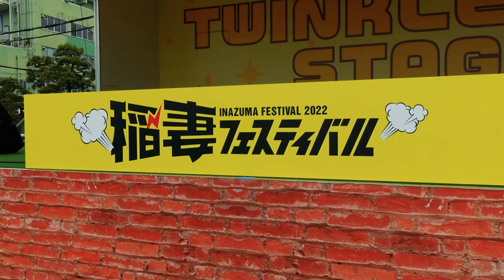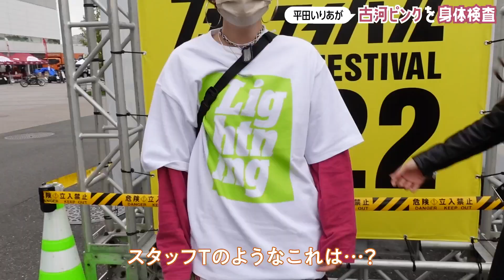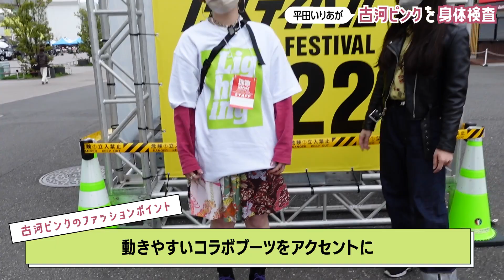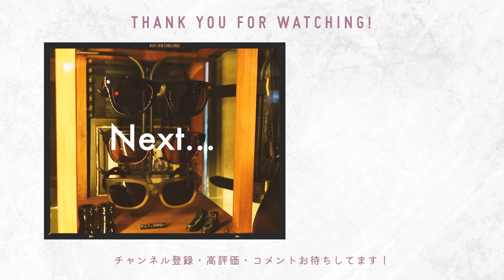稲フェス会場で古河ピンクのファッションチェックをしてみた！｜20代女子のアメカジファッション旅 特別編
メンズライクなファッションに興味津々の女性タレント・平田いりあによるファッションチャンネル。いよいよ稲フェス当日！今回は稲フェス会場にてクラッチマガジンinstagramでお馴染みの古河ピンクをゲストに身体検査（ファッションチェック）をやってみました♪

平田 いりあ（ひらた いりあ）
高知県出身の女優・タレント。映画への出演や、ナレーション、舞台など幅広く活動。趣味・特技として、ダンス・アクション・歌などがある。

★【Lightning-Clutch】Online store for overseas.

STAFF
Directror_Hyanmi Kim
Video Editor_Saori Gotanda,Yu Kato
Camera_Naoya Hashimoto
Special Guest_Kogapink
Heritage